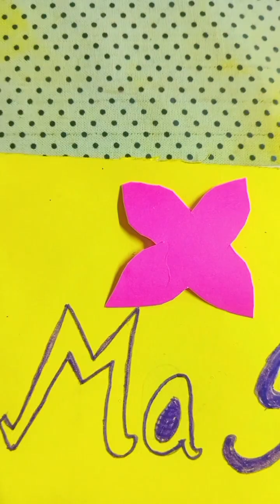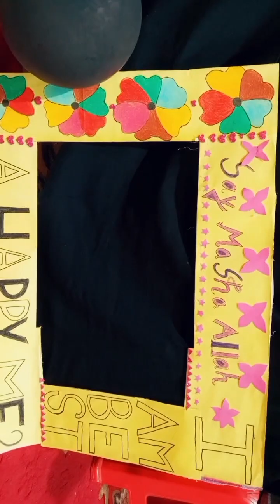safwan's birthday bash♥️♥️low budget birthday ♥️ background decorations idea ♥️